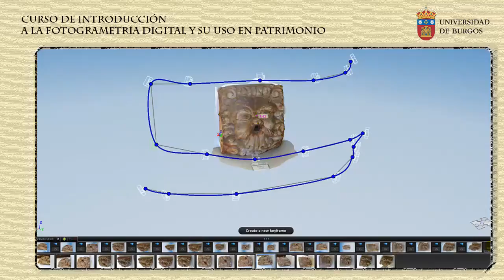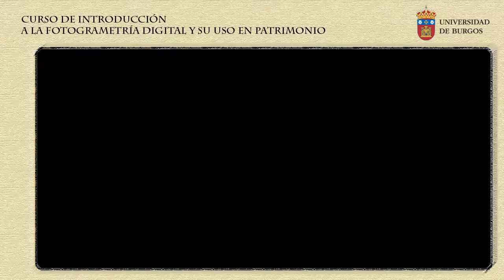[VIDEO] Curso de introducción a la fotogrametría digital y su uso en patrimonio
Trailer de presentación del curso online de introducción a la fotogrametría organizado por la Universidad de Burgos.